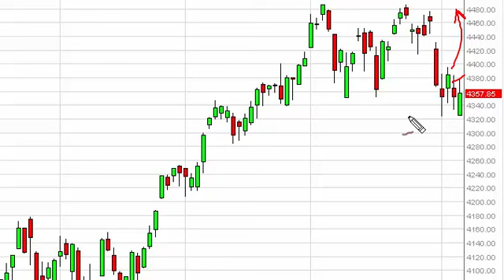NASDAQ Technical Analysis for August 7, 2014 by FXEmpire.com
- August 7, 2014 index daily technical analysis for the NASDAQ. Find more information about Forex and Commodities News Technical Analysis Fundamental Analysis and Brokers on FX Empire